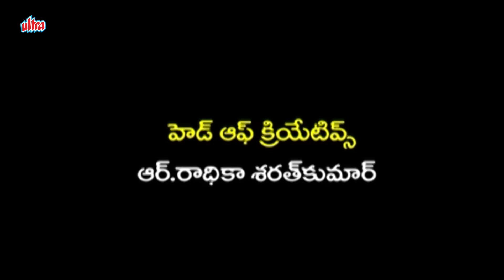బంగారు కోడలు | Bangaru Kodalu |12th Oct 2024 | Episode 90 | Hari Teja | Telugu Serial | Ultra Telugu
Story :-
"Bangaru Kodalu is a drama series which is a Telugu language program.
The show boasts a stellar cast and crew as well as a gripping story.
The leading members of the team include well-known names like that of NikihilaRao , ravikiran , Sai, suchitra , and PrasadBabu , bablooprithiveeraj among others.
The program got directed by the acclaimed Meka Saikumar , who is among one of the best names in the Telugu television industry.
The story revolves around a man called Sathya Prakash.
He is a very successful entrepreneur and is quite well-known for his business acumen and the string of successes he achieved en route to becoming the best in his field of work.
His passion towards his work, his money, and the ensuing success have left a negative mark upon his private life.
His wife died from an illness which she contracted.
He was unavailable because he was busy with work and couldn’t adequately take care of her during her illness.

Moreover, he had sent their only son, Sanjay, to the United States of America for studies.
Hence, no one was around to care for her. Owing to his time spent away from India and its culture,
Sanjay grew up spoilt and had a disdain for anything that had to do with India.
With time, Sathya Prakash concludes that Sanjay must learn to live according to his family’s lifestyle.
With this thought, he decides to find a suitable match for him and get him settled into a married life.
Finding a bride proves to be a difficult task however given sluggish and arrogant nature. He comes across Nandhini in the course of his search.
She is a very simple girl but is quite bold when it comes to her attitude. Her way of life is simple and quite flawless.
She is the younger of two sisters in her family and has taken up the responsibility of looking after the people in her family.
She runs the daily errands and provides support to Suryakantham, her elder sister, and her brother.
Sathya happens to come across Nandhini and shares his desire to get her married to his son.

Nandhini is open regarding her family’s condition with him.
She clearly tells him that unless he agrees to help in sorting out her sister's future,
she will be unable to think even about getting married.
The story follows them as they try and sort out their family problems and finalize Nandhini and Sanjay’s marriage.

Starring :- Nikihila Rao, Ravi Kiran, Sai , Prasad Babu, Suchitra , Babloo Prithiveeraj , Hari Teja
Directed By :- V. Meka Sai Kumar
Title Song Music :- Sathya
Dialogues :- Ravi Venkat
Cinematography :- Chiranjeevi
Story :- Radaan Media works India Limited.